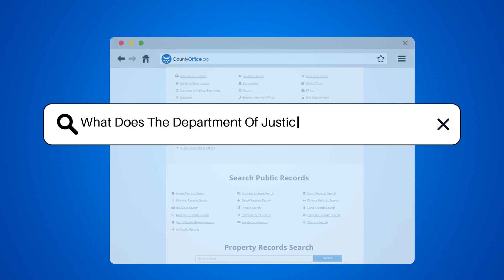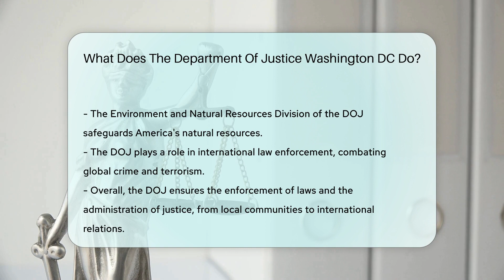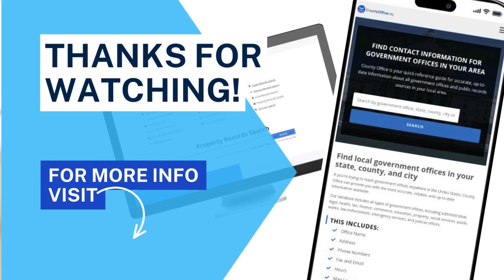What Does The Department Of Justice In Washington DC Do? - CountyOffice.org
What Does The Department Of Justice In Washington DC Do? Explore the pivotal role of the Department of Justice (DOJ) in the United States, the federal government's premier legal institution. From prosecuting federal crimes to advocating for civil rights, the DOJ operates as the nation's legal powerhouse. Led by the Attorney General, this department advises the President and works tirelessly to uphold justice across the nation.

Discover how the DOJ supports local law enforcement with training and resources, while also engaging in crime prevention through community outreach. Their vigilant oversight extends to corporate conduct, ensuring consumer protection, and they play a crucial role in safeguarding our environment. Internationally, the DOJ combats global crime and terrorism, reinforcing the rule of law beyond our borders.

Join us as we delve into the multifaceted operations of the DOJ, a key player in maintaining the legal framework and integrity of the United States. Learn about the various divisions within the DOJ and their respective roles in shaping legal policies, fighting discrimination, and protecting the public interest.

📋Tools & Forms:
Law Depot - Affordable Health Care Power of Attorney name 3&loc=US